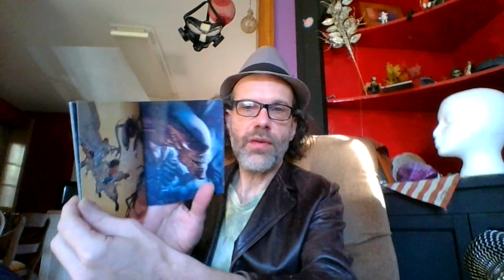Film Fanatic, Aliens 1986.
Aliens 1986 is the best sequel movie  history. James Cameron was truly a titan among film makers during this stage of his career.